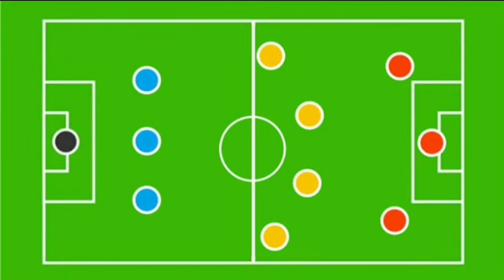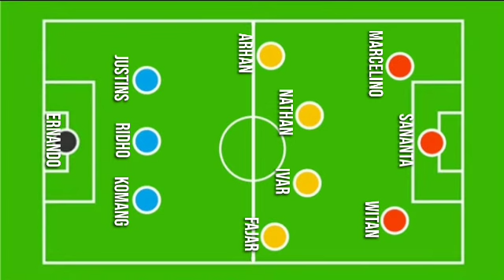STY TURUNKAN FULL PEMAIN ABROAD🔥Prediksi line up dan jadwal timnas U23 di babak semifinal piala Asia